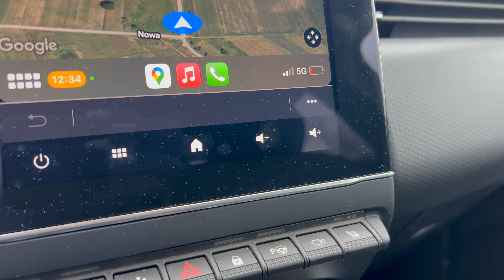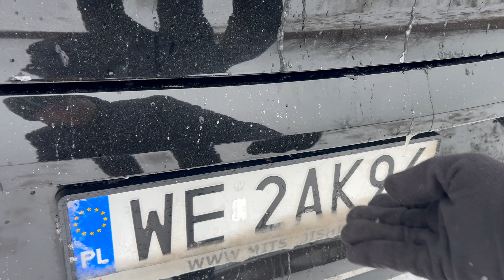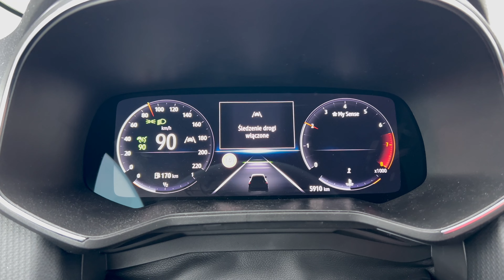Mitsubishi COLT (2024) - ten od Renault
Mitsubishi zaprezentowało w 2023 roku Colta dziewiątej. nie! Zaprezentowało produkt o nazwie Colt sprzedawany pod marką Mitsubishi, a będący wytworem Renault. Czy to źle? Niekoniecznie, bo jest jedna rzecz, którą Colt przekonuje!